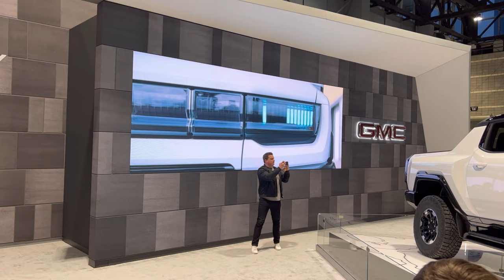Let's Talk About GM!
The New Hummer And Why You Should Think Before You Buy This Vehicle Or Any other EV From GM